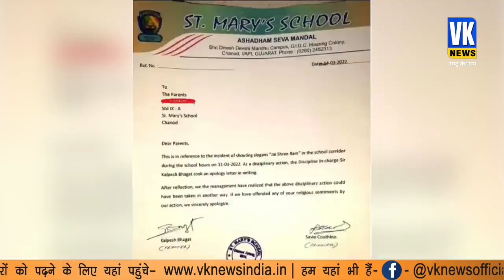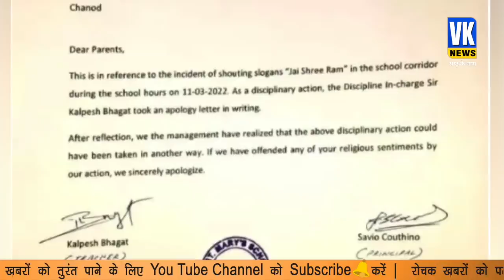‘जय श्रीराम’ पर मिशनरी स्कूल ने हिंदू छात्रों को दी सजा, हिंदूवादी संगठनों ने लिया एक्शन!